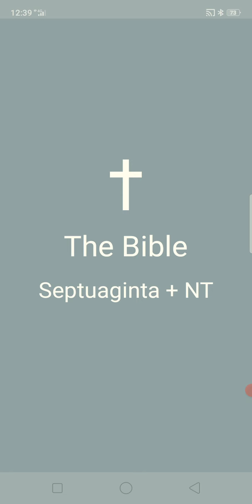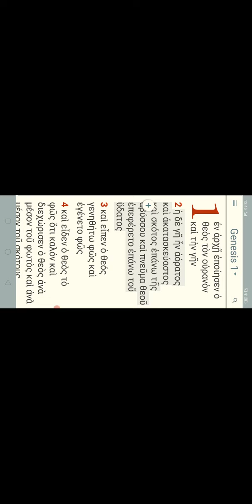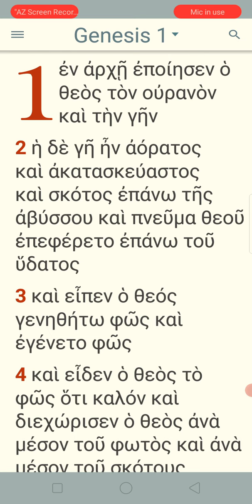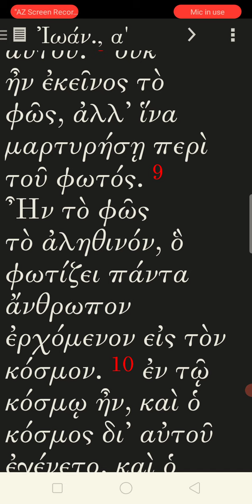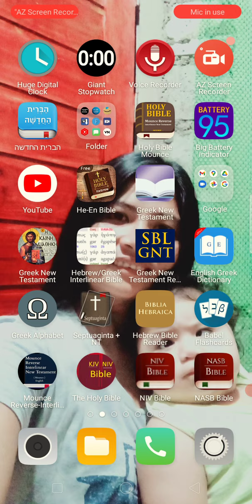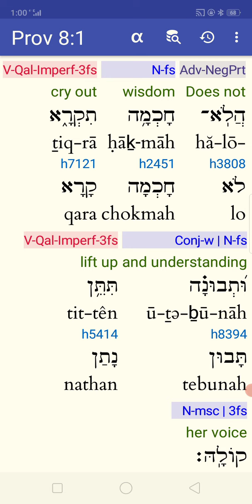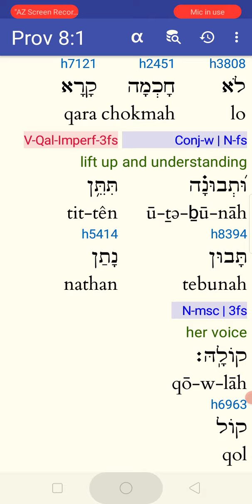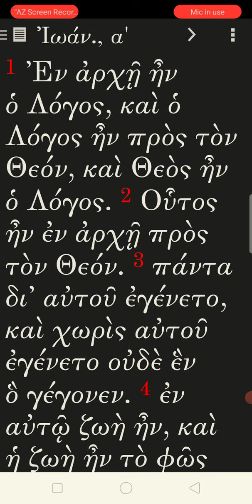JOHN 1:1. FULL GREEK. BY ANGELO KYKY QUINONES. May 5, 2022